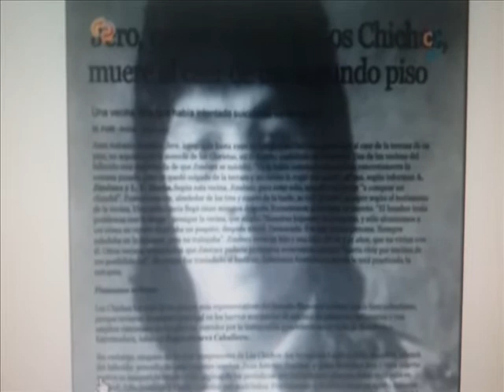2 parte de la historia de jero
documentar